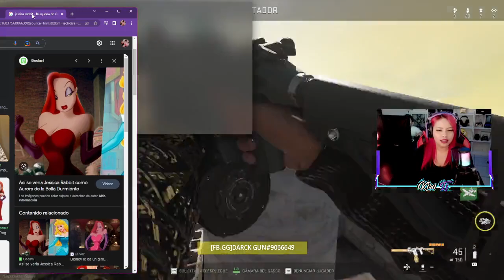U,U U,U By Kira Tj Facebook 768008951544633